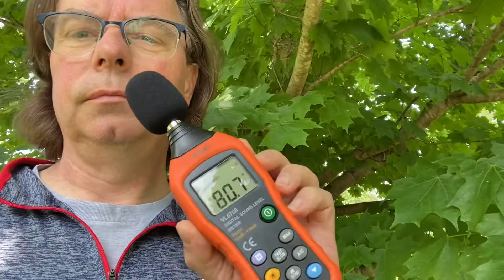Brood X Cicadas Noise Level